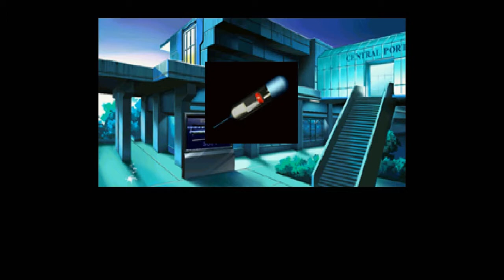Let's Play Policenauts (English, Saturn - Blind), Part 31: Hot Pursuit!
(Part 5 of 7) After dealing with the Massquitoes, we chase our mystery man all over the place. He seems quite resilient.